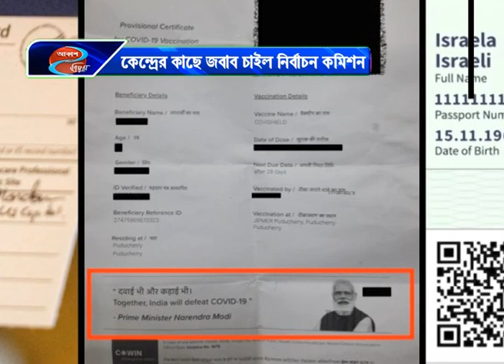কেন্দ্রের কাছে জবাব চাইল নির্বাচন কমিশন #